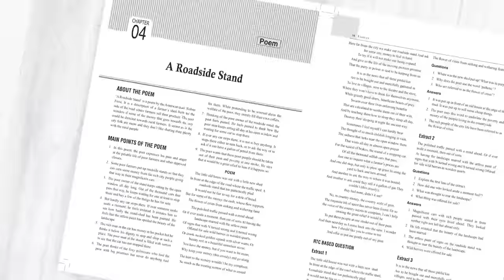Memories of childhood class 12 animated video Rahul Dwivedi in hindi | 4k | Part 1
Essentials of English Core Exam 24 for Class 12 for 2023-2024 Based on Latest Board Syllabus | Complete Guide Book & Topic Wise Notes CBSE NCERT Questions | Previous Year Paper | Vistas and Flamingo | S. Chand's

memories of childhood class 12,
Cutting of my long hair by zitkala sa
Memories of childhood by Rahul Dwivedi part 1
memories of childhood class 12 part 1,
memories of childhood class 12 we too are human beings,
memories of childhood class 12 summary,
memories of childhood class 12 english,
memories of childhood class 12 questions and answers,
memories of childhood class 12 part 2 extra class,
memories of childhood class 12 short questions and answers,
memories of childhood class 12 ncert line by line explanation,
summary of chapter memories of childhood class 12 part 2,
class 12 english vistas chapter memories of childhood,
memories of childhood class 12 extra class,
class 12 english chapter memories of childhood question answers,
memories of childhood class 12 rahul dwivedi part 2,
memories of childhood class 12 in detail,
dear sir memories of childhood class 12,
memories of childhood class 12 part 2 rahul dwivedi,
memories of childhood class 12 explanation,
memories of childhood class 12 extra class part 2,
on the face of it memories of childhood class 12,
project file on memories of childhood class 12,
class 12 english flamingo chapter memories of childhood,